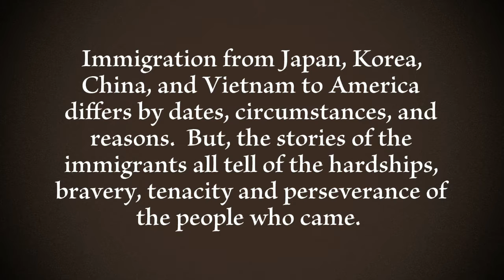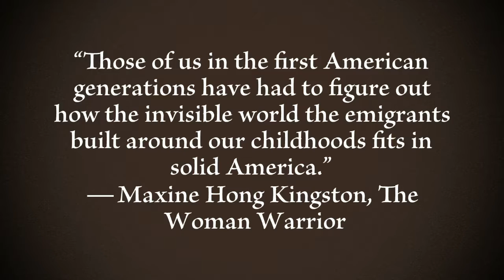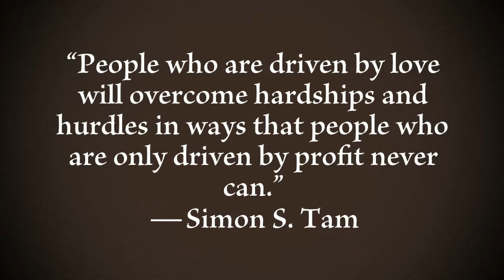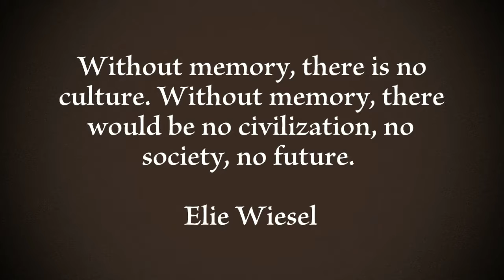Janice Kamada's video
NRCAL Summer Institute 2017, a Teacher-Participant's video